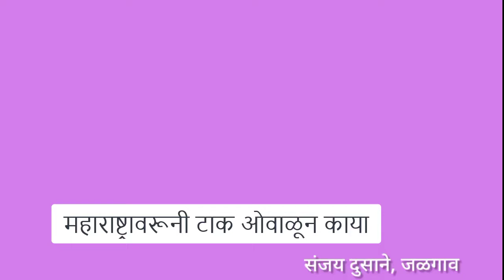९ वी | मराठी | महाराष्ट्रावरूनी टाक ओवाळून काया | V2 | VSchool